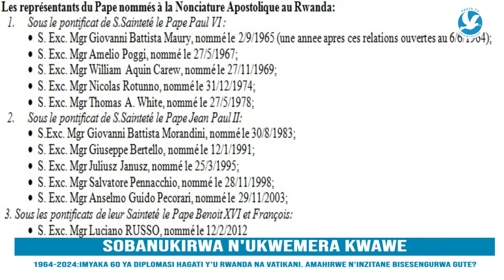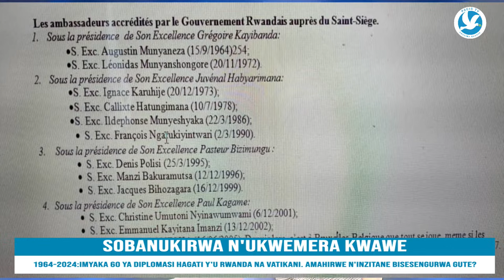NTA KIGARAGAGAZA IMYITWARIRE IDASANZWE YABA YARABAYE HAGATI YA VATIKANI NA LETA Y'U RWANDA